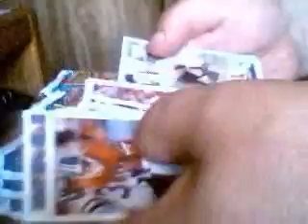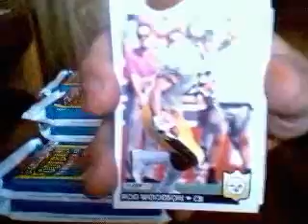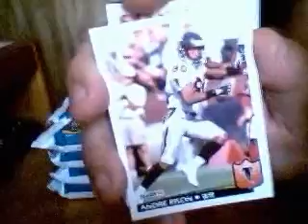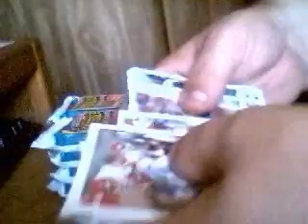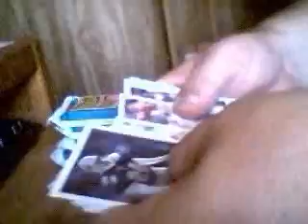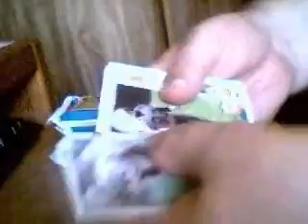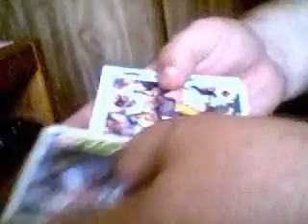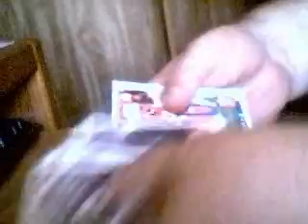TIME KILLER BOX BREAK 1992 Fleer Football (2 of 2)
please check out my 2008 Upper Deck Heroes Baseball Group Case Break